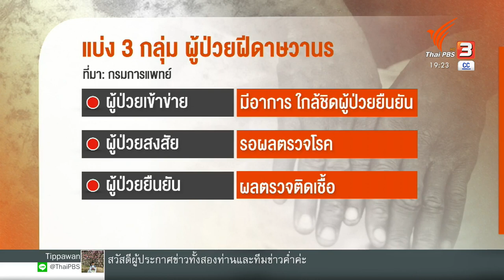กรมควบคุมโรค เปิดแนวทางคัดกรองผู้ป่วยฝีดาษลิง | ข่าวค่ำมิติใหม่ | 26 ก.ค. 65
อาการสำคัญของโรคฝีดาษวานร หรือฝีดาษลิง คือต่อมน้ำเหลืองโต เป็นแนวทางที่กรมการแพทย์ใช้เป็นเกณฑ์คัดแยก ระหว่างโรคเริมและอีสุกอีใส วันพรุ่งนี้ก็จะประชุมกำหนดแนวทางการรักษา ร่วมกับสถานพยาบาลทั้งรัฐและเอกชน